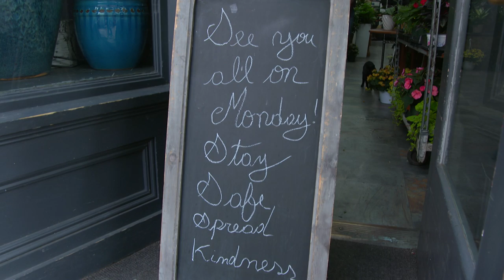BBC News: Business owners battle the cost of reopening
Since March 22, New York city has been paused, to stop the spread of coronavirus. Today the city's mayor said we must move forward. And on Monday, the city finally begins to reopen, with construction and limited retail - but the protests over George Floyd’s death have led to a nightly curfew, and even more uncertainty for business owners trying to survive, as the BBC's Laura Trevelyan reports.